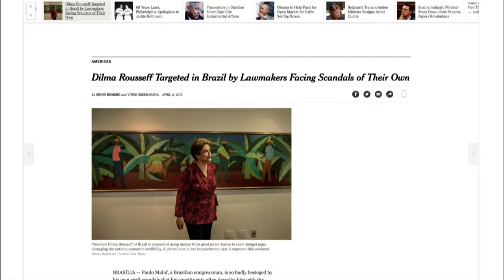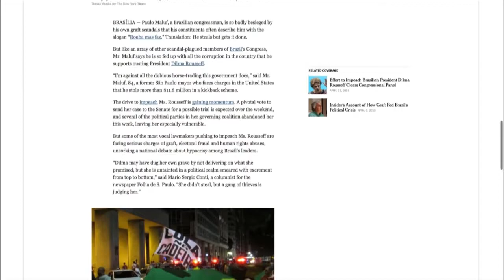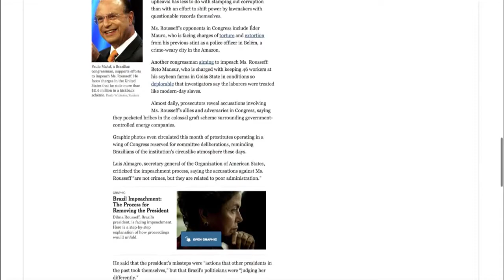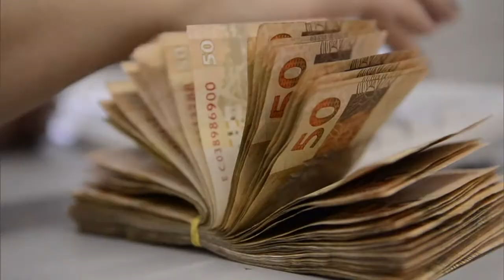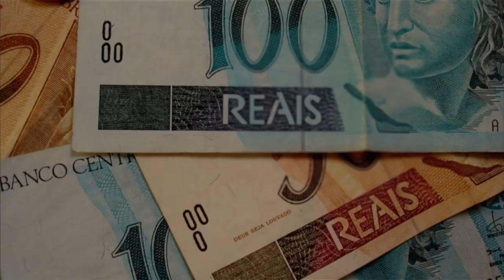Últimas - Parlamentares manifestam apoio à presidenta Dilma Rousseff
ÚLTIMAS 23h - 15.04.16: A sessão de debates sobre o relatório favorável ao impeachment continua. O deputado Carlos Zarattini (PT-SP), disse que as acusações contra a presidenta não tem substância. A deputada Maria do Rosário (PT-SP) também afirmou que não há nada que prove crime da presidenta Dilma. E mais: governador, Flávio Dino fala sobre impeachment em entrevista coletiva. Veja também: jornal norte-americano The New York Times publicou reportagem sobre processo de afastamento de Dilma Rousseff. Segundo a publicação, alguns dos parlamentares favoráveis ao impedimento enfrentam denúncias de corrupção.